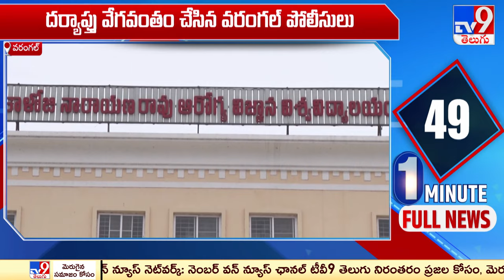Kaloji Narayana Rao University :ఫేక్‌ సర్టిఫికేట్ల కలకలం - TV9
కాళోజీ హెల్త్‌ వర్సిటీలో ఫేక్‌ సర్టిఫికేట్ల కలకలం
ఏడుగురు ఏపీ విద్యార్థులు ఫేక్‌ సర్టిఫికెట్లతో అడ్మిషన్లు
ఓ కన్సల్టెన్సీ మోసం చేసినట్టు విద్యార్థుల ఆరోపణ
కన్సల్టెన్సీ నిర్వాహకుల కోసం పోలీసుల వేట
దర్యాప్తు వేగవంతం చేసిన వరంగల్‌ పోలీసులు